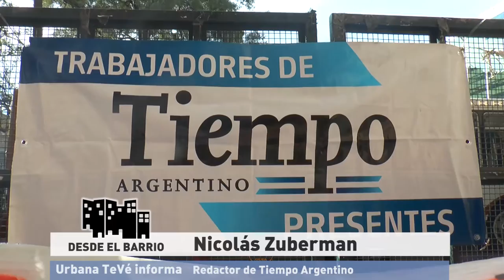Urbana Tevé - Tiempo Argentino